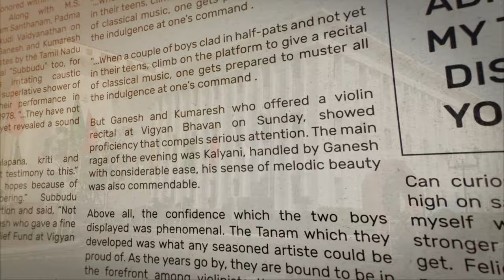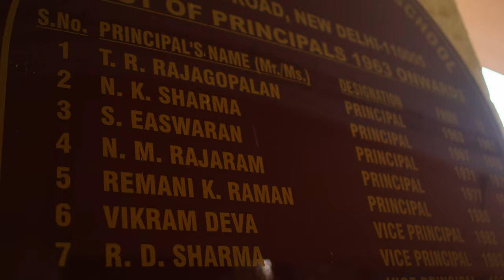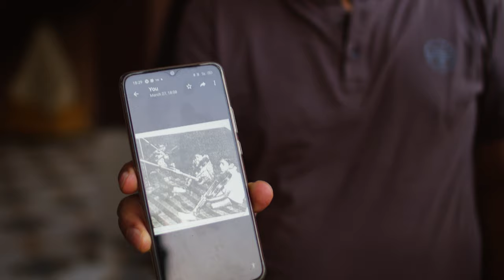PRAVAHAM | EPISODE 4 | CELEBRATING 50 YEARS OF GANESH KUMARESH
Presenting the fourth episode of Pravaham, a series of snippets from the lives of Ganesh Kumaresh duo. This episode discusses about how they performed in front of the legendary Sri. Semmangudi Srinivasa Iyer and also we visit the stage they first performed in Delhi. Get indulged yourself in the story of their first concert narrated by the violin duo's themselves.